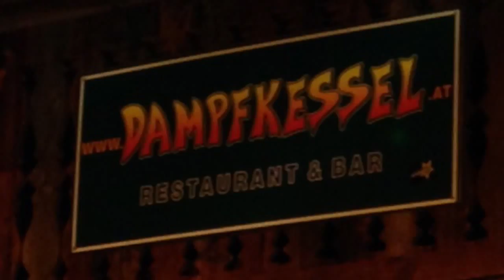Montaigne Lyceum Skireis Flachau 2014